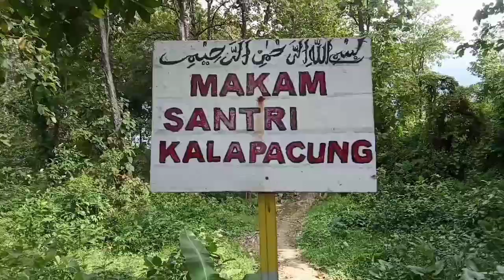Ban Motor Bocor Tiba-Tiba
Jangan lupa ya sob 🙏
Video ini saya buat
Untuk menghibur sedulur-sedulur
dimanapun
Pecinta HOBI mancing liarr🎣
SALAM SATU HOBI 🙏 Pembolang sejati🌿

Jangan lupa bantu like/komen di bawah video ya sob Trimakasih 🙏
SELAMAT MENONTON👍 ❤ 🤗